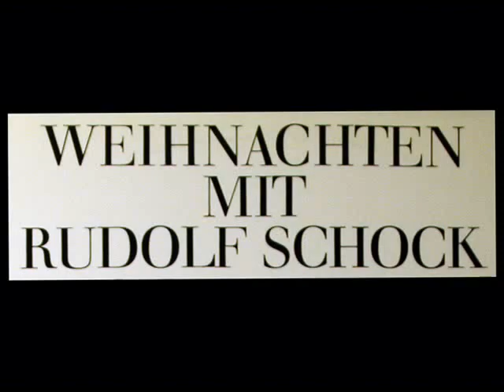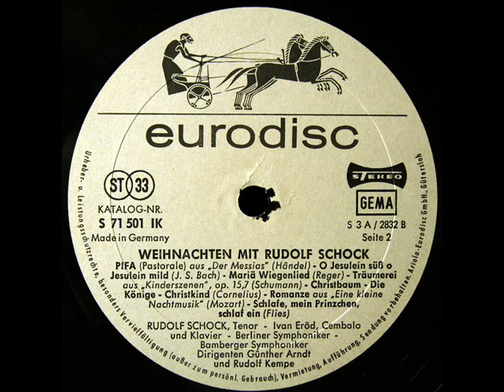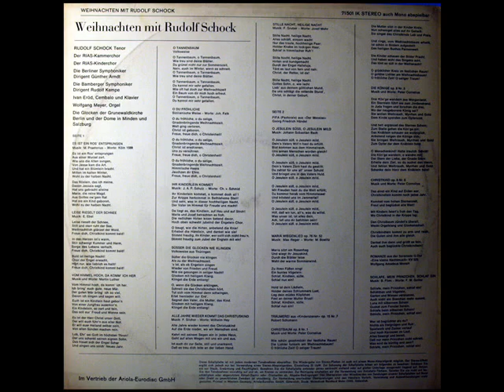Rudolf Schock, 1968: Schlafe, Mein Prinzchen, Schlaf Ein - Eurodisc 71501 LK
Digitized from the LP shown above, released on the Eurodisc label in the late 1960s.

"David Hertzberg"